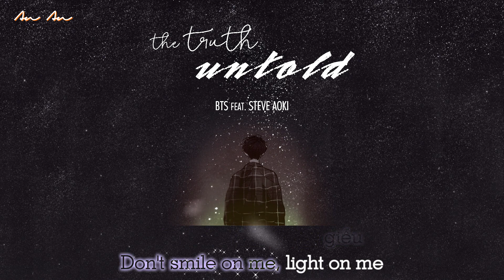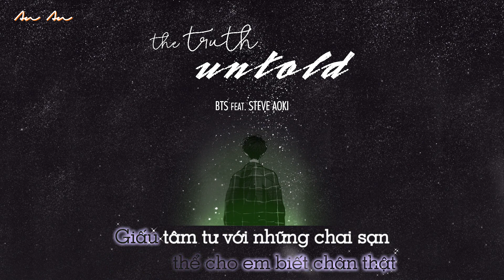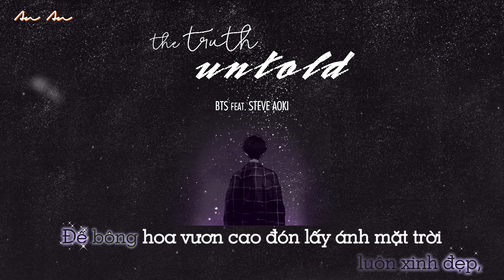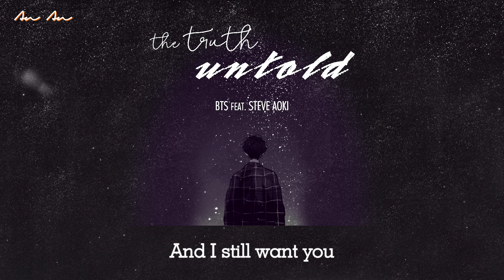Lời Việt 🏰 The Truth Untold - BTS ft. Steve Aoki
️🎵 Trong lòng tôi tự tin có thể đứng trước một lần
Biết đâu yêu thương kia lúc ấy sẽ xoay vần ️🎵

Song: The Truth Untold
Singer/Group: BTS ft. Steve Aoki
Kara effect: TheUdyPlus
Video edit & Vietnamese lyrics: An An

✨ Với các yêu cầu bài hát dù không trả lời nhưng mình có thể âm thầm làm và sẽ thông báo khi hoàn thành nhé 😄
✨ Các bản cover vui lòng ghi rõ "Lời Việt: An An" và dẫn link về video này. Cảm ơn nhiều ✌